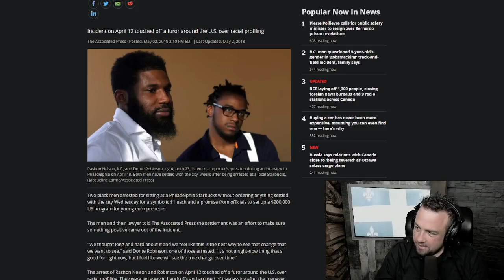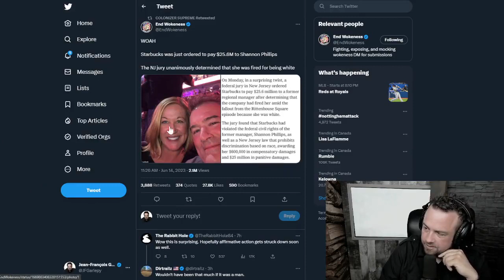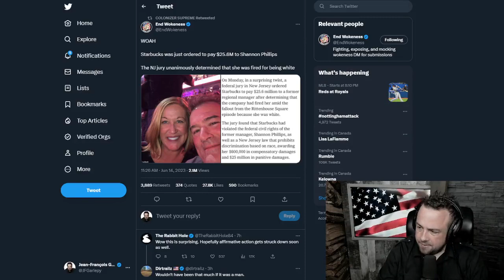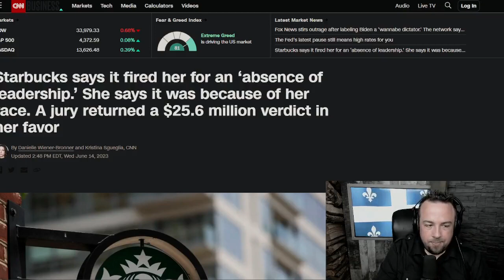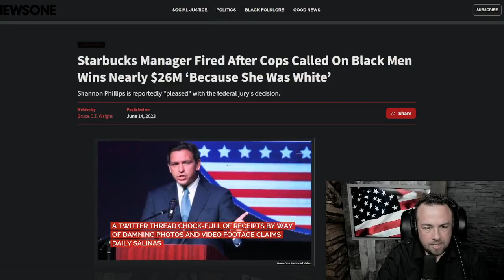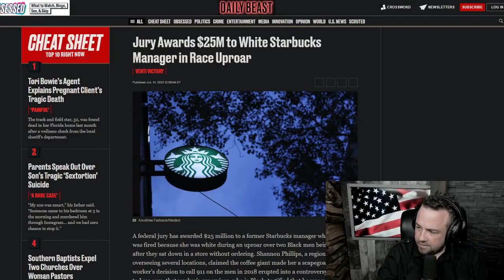rare New Jersey W - JFG Tonight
"Rare New Jersey W: $25 million awarded to the Starbucks manager who had been fired for calling to police to trespass two black men in 2018. The jury found her firing by Starbucks to be anti-white discrimination."

Clip taken from:
Starbucks Manager Gets $25 Million For Anti-White Firing | JFGT #873